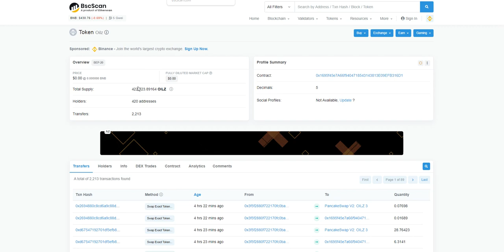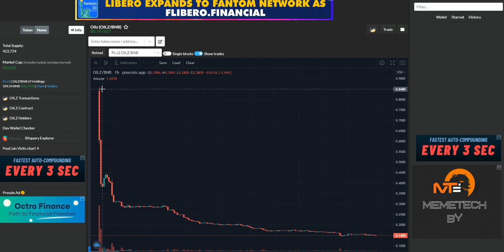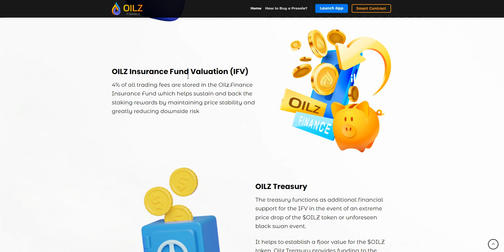Oilz . Financial Protocol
BSC Wallet Address : 0xB3Bf5DeffAEC4BdD913ceDbfb6237dC9F4D859E1